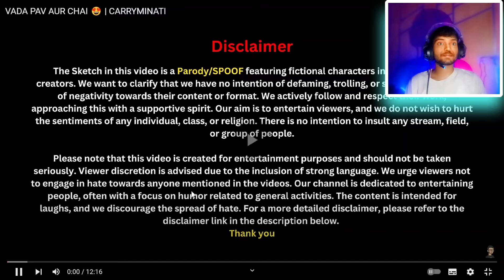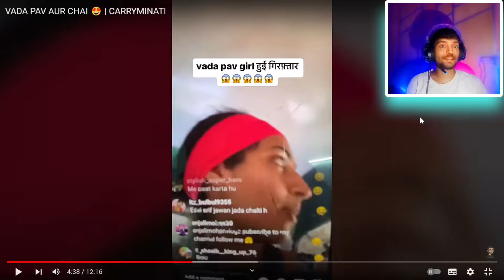VADA PAV AUR CHAI | CARRYMINATI FT.@CarryMinati REACTION BY ME